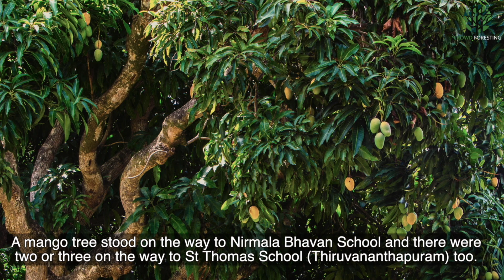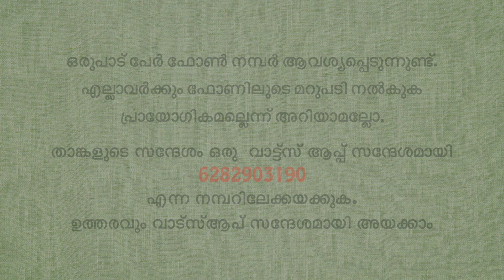നാട്ടുമാവും മിയാവാക്കിയും | How to protect local variety Mango trees using Miyawaki Method | 33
വീടിനോടു ചേർന്നുള്ള പുരയിടത്തിൽ മിയാവാക്കി മാതൃകയിൽ ചെടികൾ വെയ്ക്കുമ്പോൾ നമുക്ക് ഉപകാര പ്രദമായ തൈകൾ തെരഞ്ഞെടുക്കുന്നത് നന്നായിരിക്കും. അന്യം നിന്നു പോകുന്ന വ്യത്യസ്ത തരം നാട്ടുമാവുകളൊക്കെ ഇത്തരത്തിൽ ഒട്ടുതൈകളാക്കി വളർത്താവുന്നതാണ്.